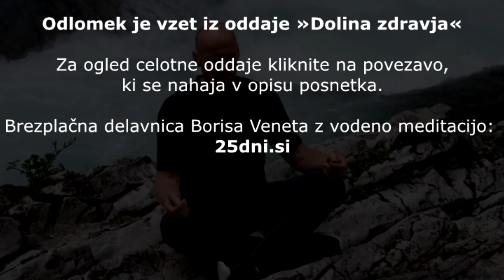Simbolika: življenje kot nihalo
Vir: TV oddaja »Dolina zdravja« (Gold TV, 08/03/2016)

V tej pogovorni oddaji je Boris Vene, skozi vprašanja voditeljice Martine Švab, predstavil modrosti iz knjige »Zdravje je v nas«.

V intervjuju je Boris Vene razkrival modrosti, ki so se mu razkrile ob prebijanju skozi svojo največjo krizo. Ko je prejel tri diagnoze hude bolezni, mu je zdravnik rekel, da mu je morda preostalo samo še pol leta življenja. Spreletelo ga je, da če želi preživeti, se mora obrniti vase ter se soočiti s stvarmi, ki so ga razjedale od znotraj.

Ker v oddaji Boris ni razlagal tehnik in metod, je dodatno pripravil še štiri video posnetke. Ti vključujejo tudi posebno »orodje«, ki ga je uporabljal: unikatno meditacijo, ki v človeku osvobaja skrite potenciale ter tvori temelje za lažje, hitrejše in bolj radostno doseganje vsakega cilja.

Del knjige »Zdravje je v nas« si lahko brezplačno preberete tukaj